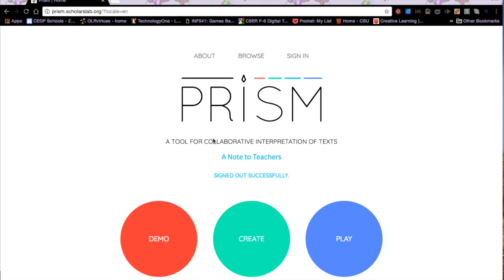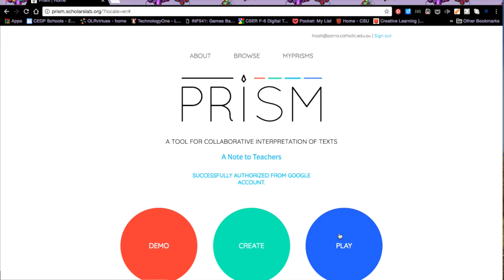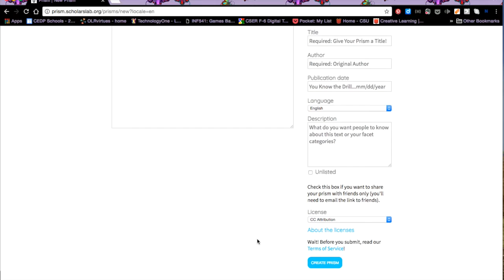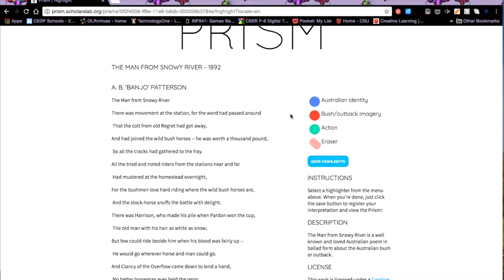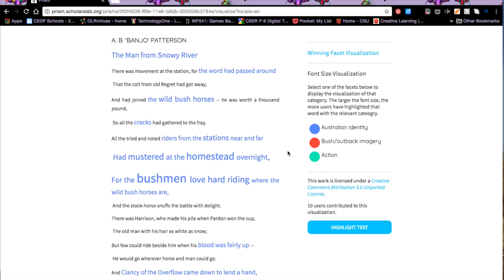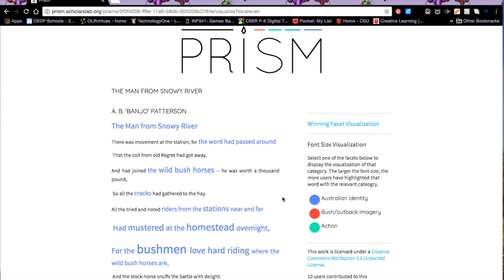Prism Digital Tools Report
A report by Lisa Nash for Digital Humanities course LBSCI717 Spring 2017 (Queens College CUNY) about Prism a collaborative crowd sourced text analysis tool